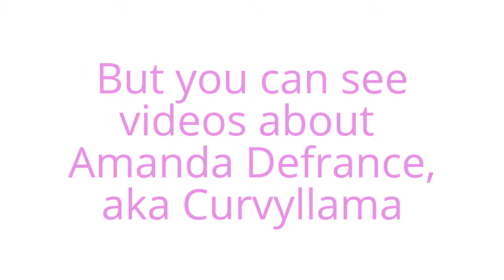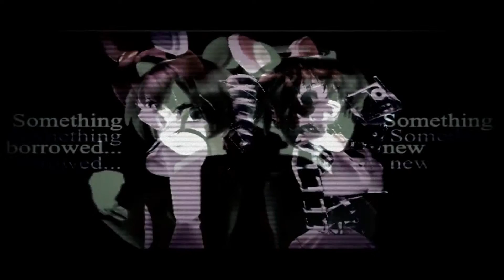Welcome to my channel